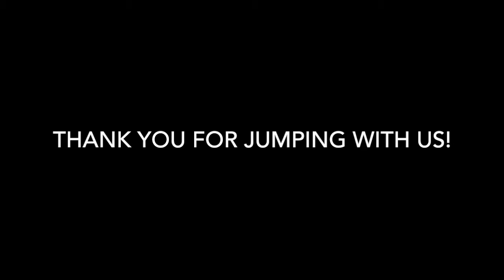Skydive Tennessee Angela Thompson